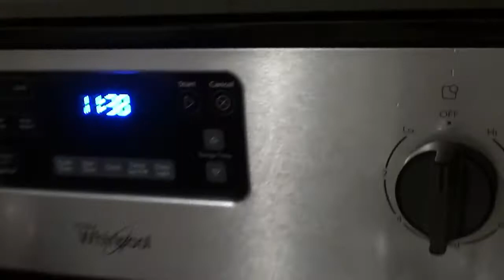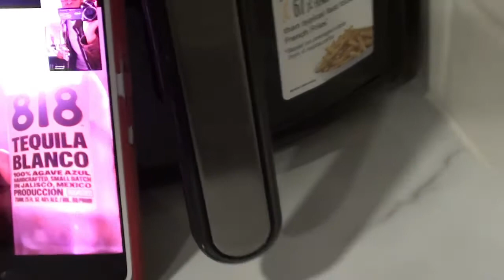NYE GOING INTO 2022 VLOG WITH BESTIE & Friends🥂🙌🏽🔥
Wassup Yal, Hope yal love the video and yal had a great safe NYE..as you can see I did.. L passed out by the time B came thru lol, but it was good.. Continue to rock with me, I appreaciate you.. Lets go 2022.

*DO NOT OWN RIGHTS TO THIS MUSIC
FOLLOW ME @koolbreezie85 @taelorfit